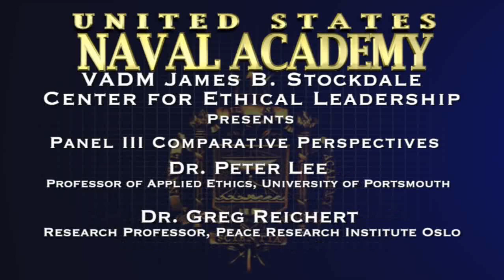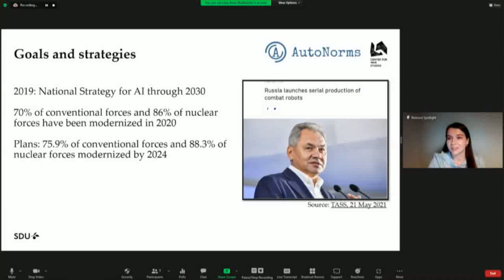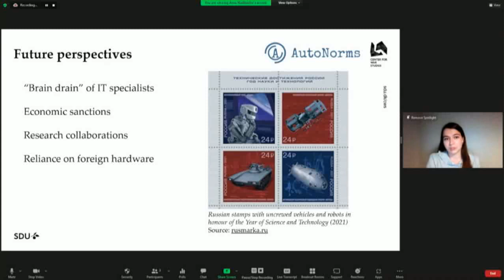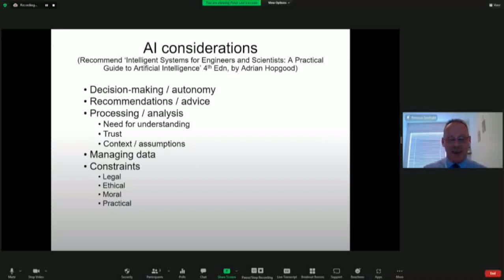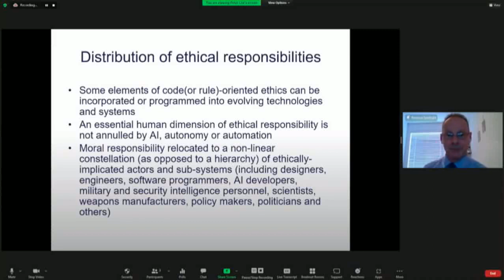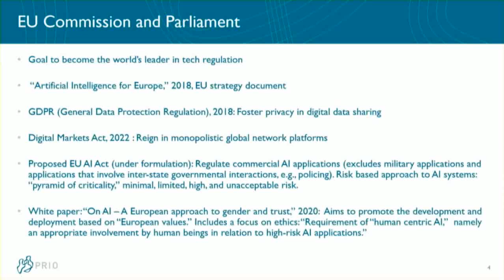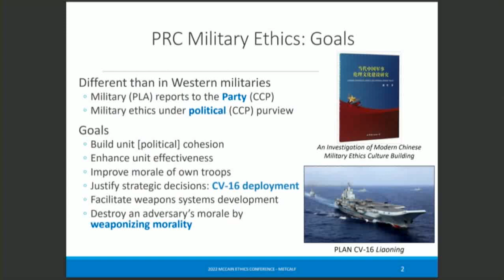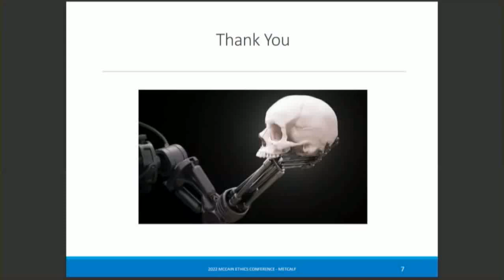McCain Conference 2022 Panel - Comparative Perspectives on Military AI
The 2022 McCain Conference, "The Ethics of Military Artificial Intelligence." Mr. Mark Metcalf, Lecturer in the McIntire School of Commerce, University of Virginia, Ms. Anna Nadibaidze, PhD Candidate at the Center for War Studies, University of Southern Denmark, Dr. Peter Lee, Professor of Applied Ethics, University of Portsmouth and Dr. Greg Reichberg, Research Professor, Peace Research Institute, Oslo Norway, discuss various international perspectives on the military use of Artificial Intelligence, both from allied and adversarial sources.